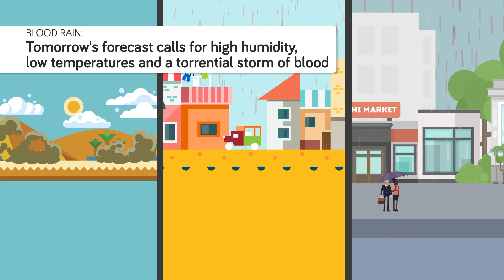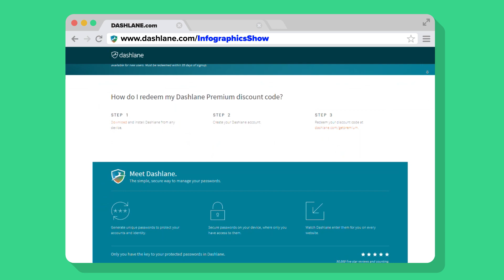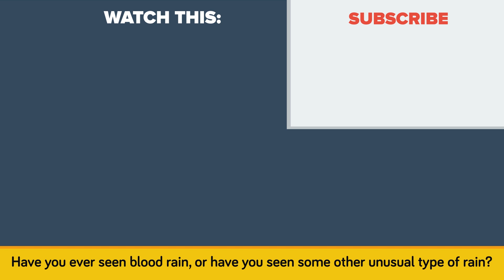What Is The Blood Rain?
What’s  red, wet, and even apocalyptic for some? It’s blood rain. While the rain is not actually blood, its strange appearance has instilled fear into many who have witnessed it. In ancient times, blood rain, which is also called red rain, was considered a bad omen. NASA Earth Observatory describes an early account of red rain by the Roman historian Livy back in 191 BC. It disturbed the Roman Senate so much that they “decreed that the consuls should sacrifice full-grown victims to whatever gods it deemed proper.”

Another source states that “in Germany, showers of blood rain warned villages of the outbreak of the Black Death in 1348 – 1349.” Over the years, superstition has given way to more rational explanations of this striking phenomenon, which we will explore, in this episode of The Infographics Show, “What Caused The Blood Rain?”

Sources for this episode: